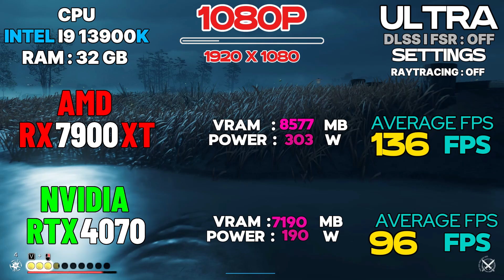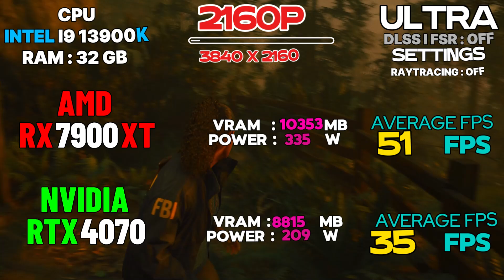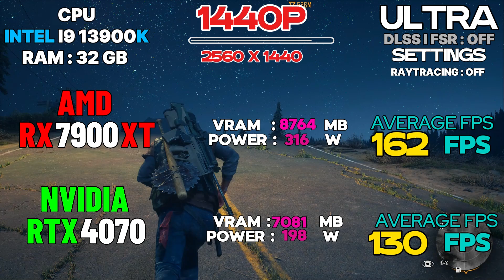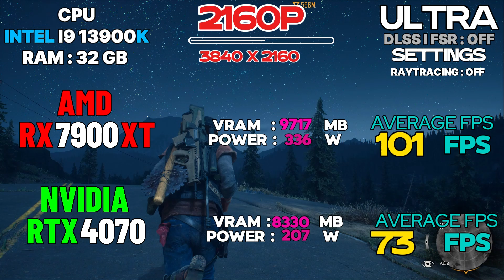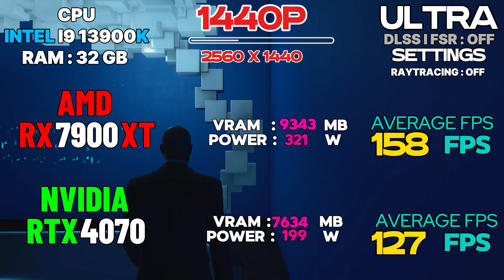RX 7900 XT vs RTX 4070 BATTLE Across 3 Resolutions !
@AMBenchmark RX 7900 XT vs RTX 4070 BATTLE Across 3 Resolutions !
Dive into the ultimate showdown as we pit the RX 7900 XT against the RTX 4070 in an epic battle across three different resolutions! Watch as we test their performance, graphics quality, and frame rates to see which GPU reigns supreme. Whether you're a gamer or a tech enthusiast, this video will provide you with all the insights you need to make an informed choice. Don’t miss out on the action!

2. Get ready for an exhilarating face-off between the RX 7900 XT and the RTX 4070! In this video, we’ll explore how these two powerhouse graphics cards perform across three resolutions, showcasing their strengths and weaknesses. Join us as we analyze gameplay footage, benchmark results, and more to determine which GPU comes out on top. Perfect for gamers looking to upgrade their rig!

3. Join us for an intense battle between the RX 7900 XT and the RTX 4070 as we test their capabilities across three resolutions! This video breaks down the performance metrics, visual fidelity, and overall gaming experience of each card. Whether you're considering a new GPU or just love tech comparisons, this showdown will keep you on the edge of your seat. Tune in to find out which card takes the crown!